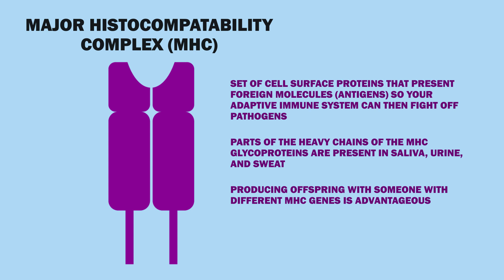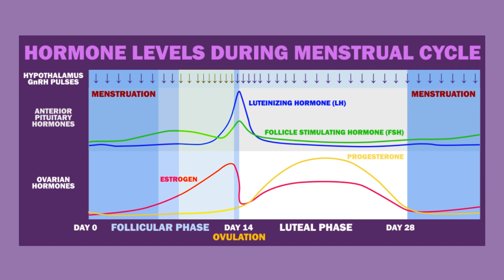How Hormone Changes Affect Women's Choice of Mate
Women's choice of partner is affected by where they are in their menstrual cycle, whether they are on the pill, or whether they are pregnant